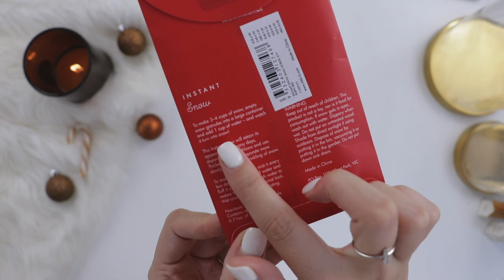Christmas Shelf Styling | Glass Dome Cloche Decorating Ideas for Christmas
Happy December! Today I'm sharing how I styled my bookcase for Christmas!

Hello, my name is Ashlee and I love all things creative! I live in Sydney, Australia with my fiancé and my two furbaby chihuahua's. Here on my channel you will find videos about bullet journaling, home styling, DIY’s, sewing, crafts and whatever other creative venture I am currently on!